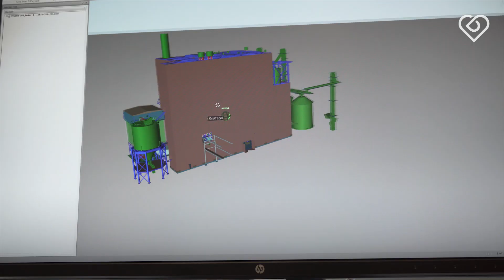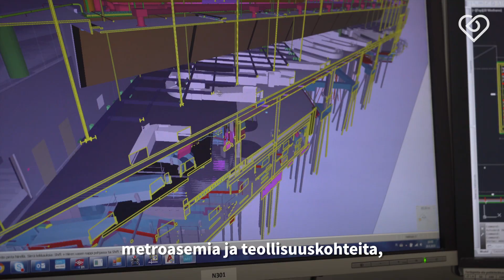Suomen parhaat mahdollisuudet kehittyä⎪Työnantajaesittelyssä: Sweco⎪Duunitori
"Sweco on Suomen johtava rakennesuunnittelun asiantuntija, minkä myötä täällä on mahdollista päästä mukaan haastaviin kärkihankkeisiin"

Haastattelimme Swecolla rakennesuunnittelijana työskentelevää Miskaa ja projekti-insinöörinä työskentelevää Mattia ja selvitimme, mitä Sweco tarjoaa uutta askelta urallaan harkitsevalle teollisuuden rakennesuunnittelun ammattilaiselle 💫

Euroopan johtava suunnittelun ja konsultoinnin asiantuntijayritys etsii nyt raudanlujaan tiimiinsä lisää osaajia! Lue lisää työnantajasta ja tutustu uramahdollisuuksiin